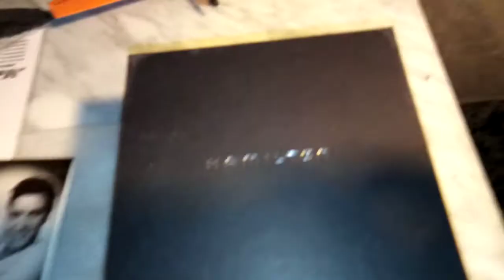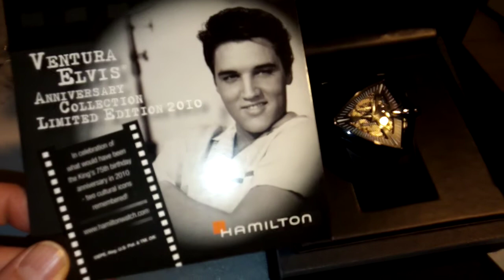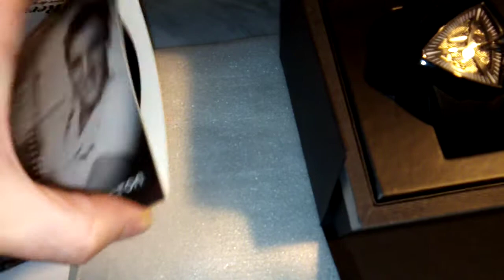Hamilton ventura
Présentation de l'Hamilton Ventura XXL Edition collection anniversaire Elvis Presley.

Caractéristiques du modèle :
Référence : H24615331
Calibre:  ETA 2824-2
Collection : Ventura
Mouvement : Automatique
Couleur du cadran: Noir
Diamètre du boitier  :  46mm
Matériau du boîtier: Acier inoxydable Pvd Noir
Verre: Saphir résistant aux rayures
Réserve de marche: Réserve de marche de 42 heures
Étanchéité: Étanchéité jusqu’à 5 bar (50 m) / 73 psi
Série: Edition limitée (Combien d'exemplaire ont été édités??)
Matériau du bracelet: Caoutchouc noir
Type de boucle: Boucle ardillon
Largeur de la boucle: Largeur de la boucle 20 mm

Histoire de la montre :

Hamilton célèbre l'icône culturelle, Elvis Presley, avec deux modèles spéciaux de la montre emblématique Ventura, pour marquer ce qui aurait été le 75e anniversaire du «King» en 2010. La montre distinctive en forme de bouclier, portée par Elvis dans le film de 1961 » Blue Hawaii ', se décline en deux nouvelles interprétations - une réplique du modèle original des années 1950 et une version XXL. La collection anniversaire de Ventura Elvis promet de contribuer un nouveau chapitre à deux légendes